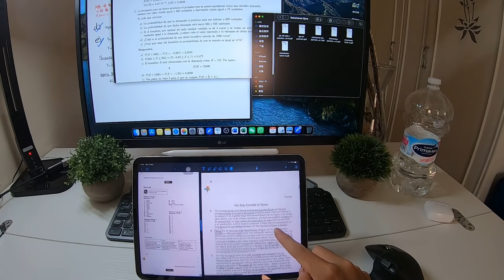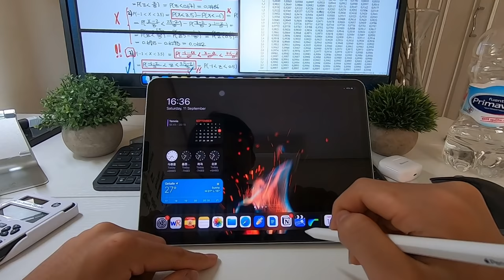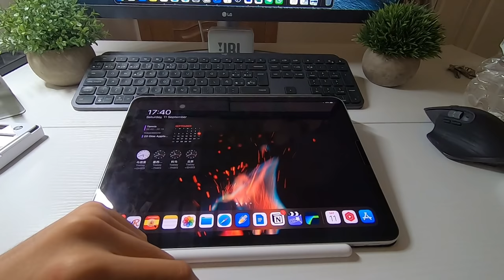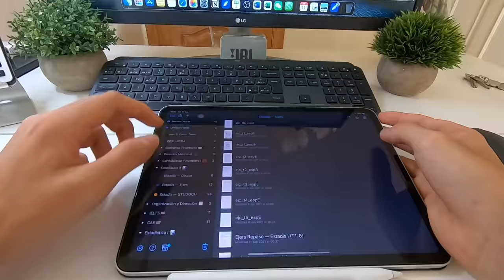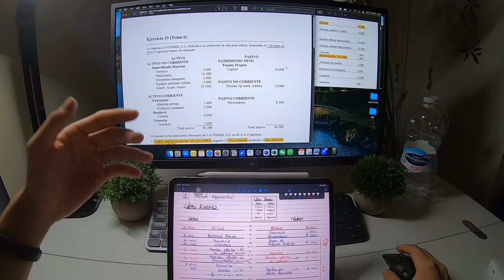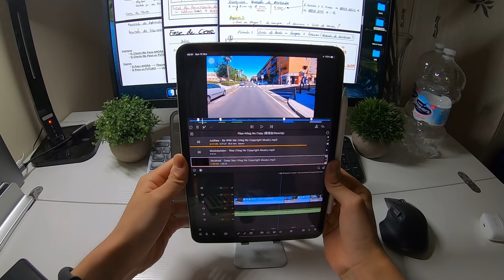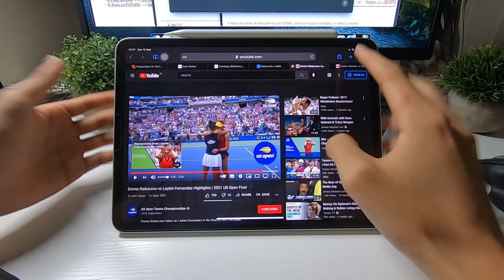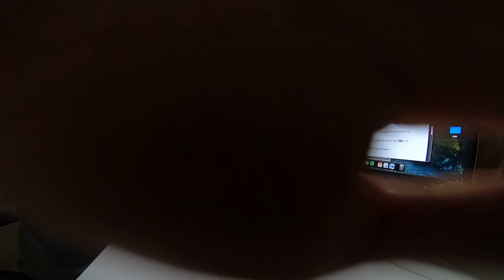Mi Rutina Motivada y Saludable de Estudiar, Cocinar y Entrenar | Vlog Motivado para Ti!